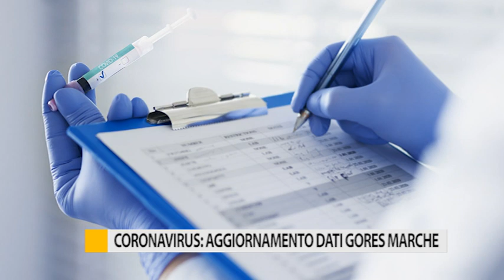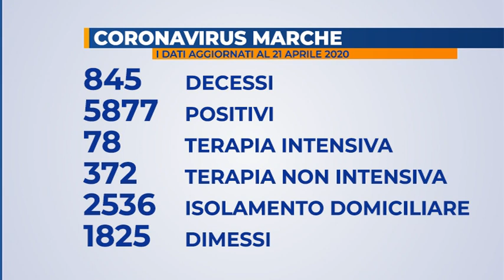Coronavirus: aggiornamento dati Gores Marche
I pazienti dimessi aumentano di 33 persone rispetto a ieri, calano i ricoveri complessivi mentre nelle ultime 24 ore si registrano 51 nuovi tamponi positivi nelle Marche. In regione per fronteggiare l’emergenza sanitaria sono arrivati 58 infermieri albanesi.